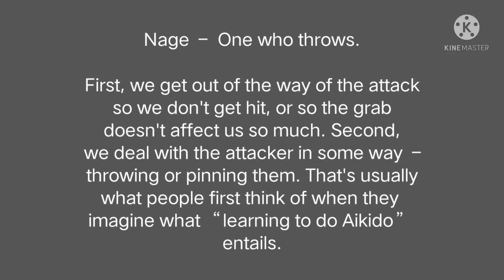Vlig 371 I Aikido Prax 2 I For Self Defense I We are 2 Doses Vaccinated I Sept. 17, 2021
Stop Bullying advocates